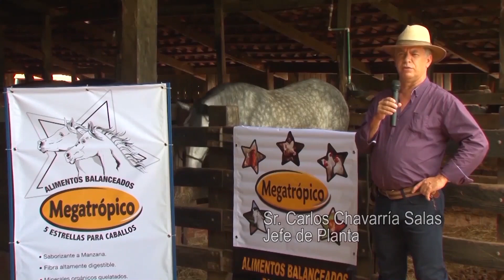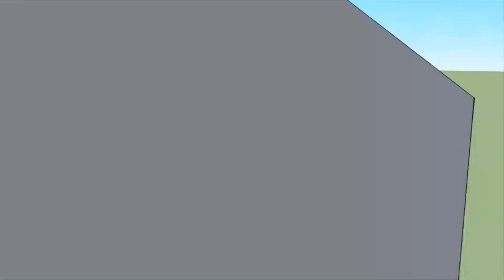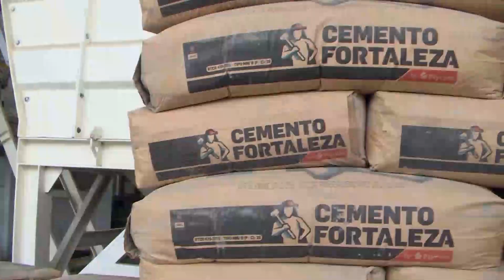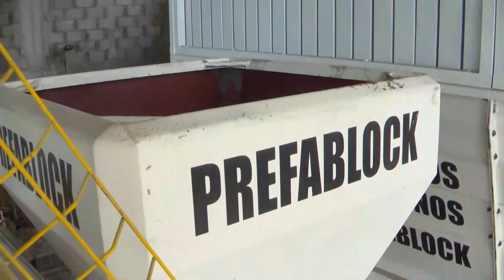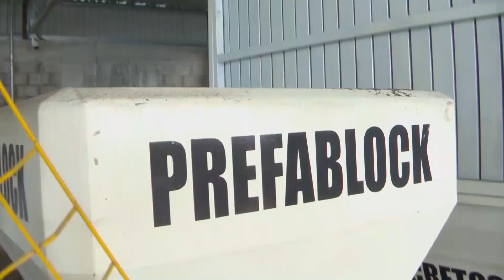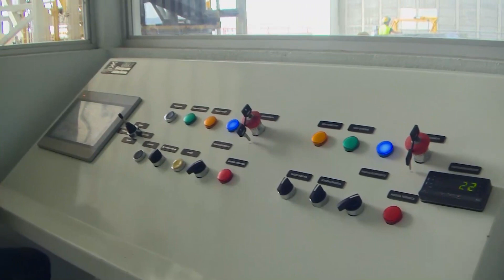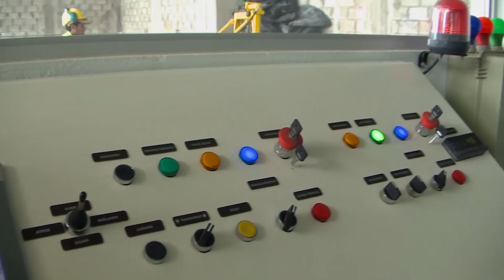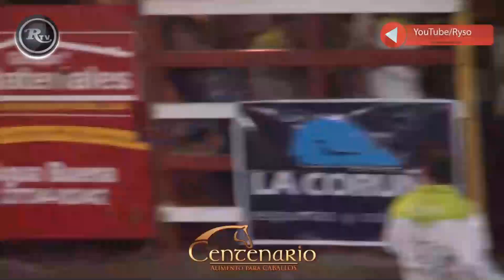Rysol TV | 21 de febrero 2020 - ACET Puerto Soley / Campeonato AMCB Puriscal